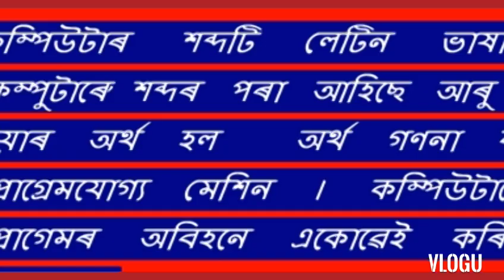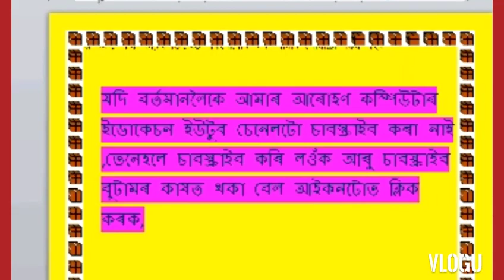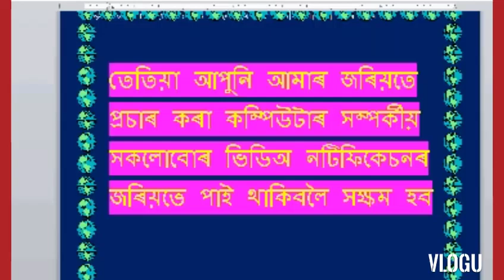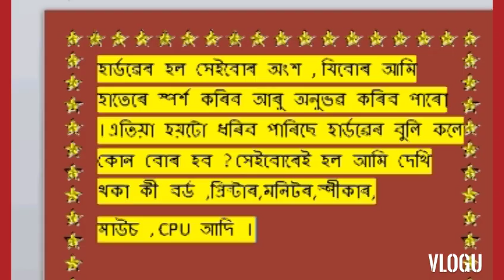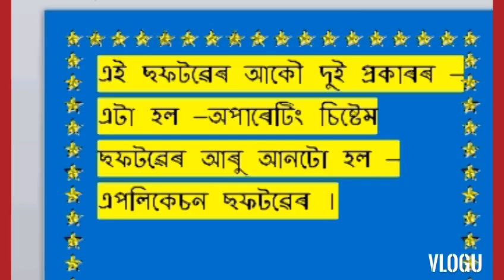Computer Basic : Basic Computer in Assamese :Computer Knowledge :অসমীয়াত কম্পিউটাৰ শিকক :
This video is only made for Education purpose for only related to Computer
      I hope my content help you in some way for more info watch this video till the end